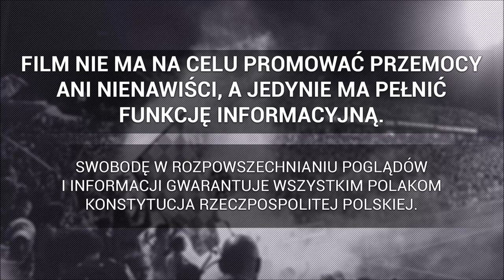"Wpuście kibiców Gliwice wpuście kibiców " - kibice Widzewa w Gliwicach | 10.10.2022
► Ekstraklasa : Piast Gliwice 1-2 Widzew Łódź , 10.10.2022